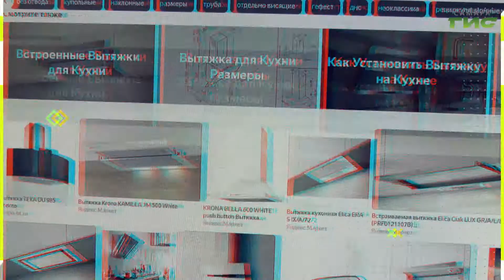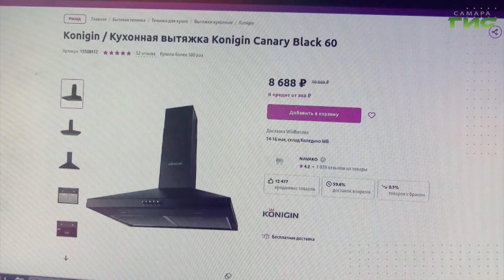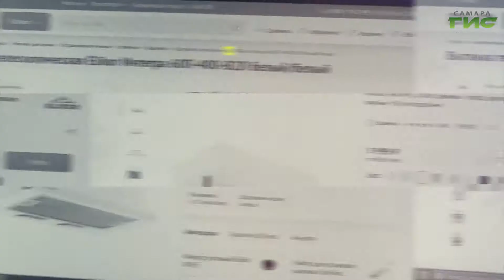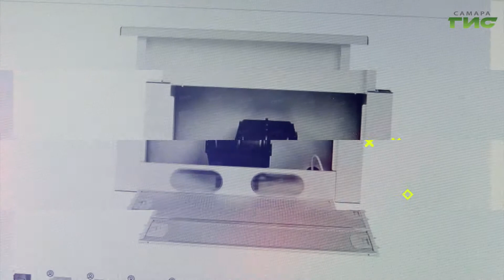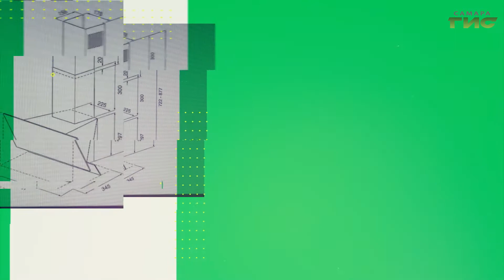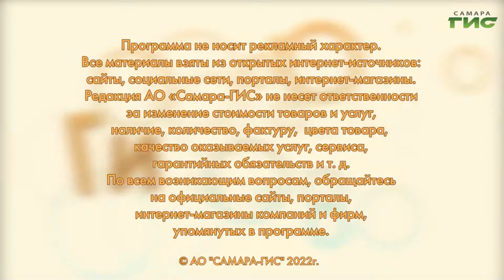Как выбрать кухонную вытяжку / "Shopping-ГИД" от 19.05.2022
Как выбрать вытяжку на кухню: советы профессионалов. Смотрите "Shopping-ГИД".